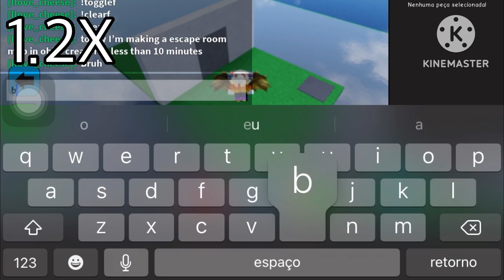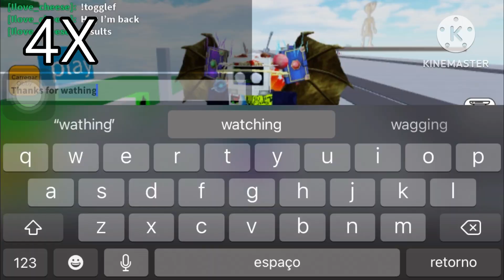Making a map in obby creator in less than 10 minutes